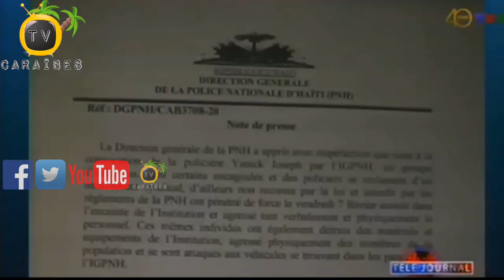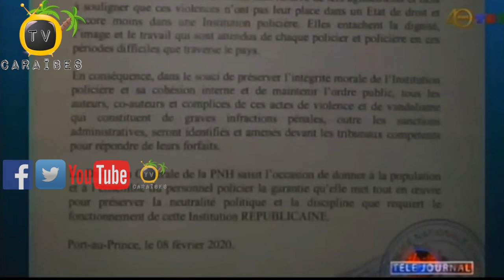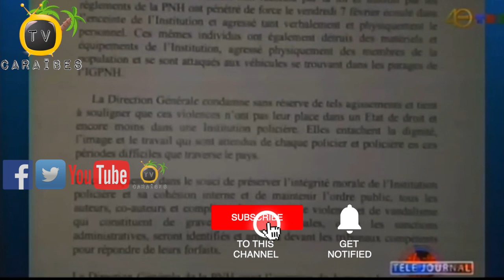Ekipman PNH Kraze Ak Bal Epi Agit Prese Prese Dosye Ensekirite Avèk Responsab Kolektif 4 Desanm Yo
Dosye ensekirite a avèk responsab Kolektif 4 Desanm Yo ki mande lapolis ak otorite konsène yo pran dispozisyon pou frinnin zak enskerite yo andan peyi a.
Koòdonatè Kolektif la Jean Robert Argant eksplike sitiyasyon an difisil anpil pou popilasyon an.  Jean Robert Argant mande responsab yo agit prese prese.